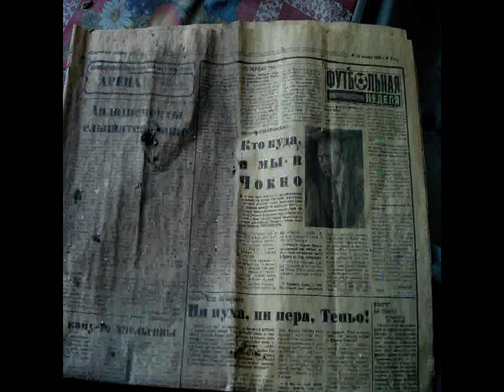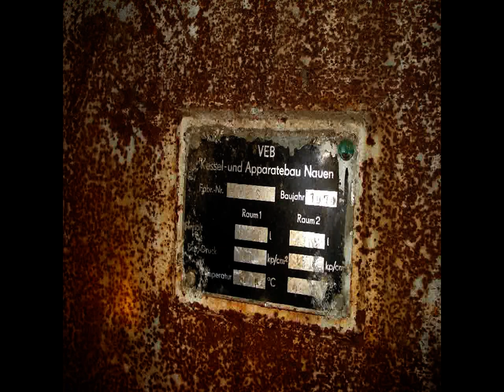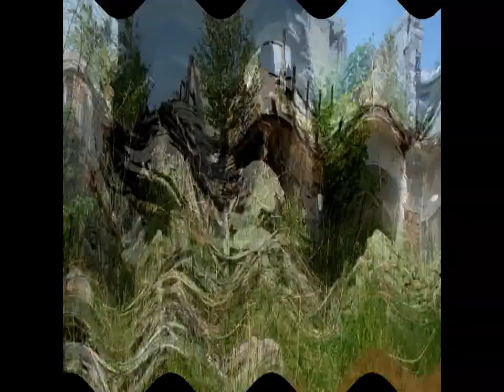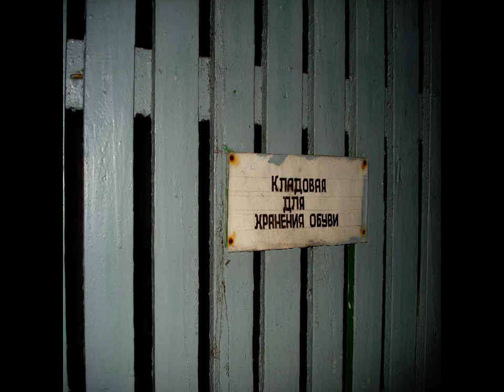Verlassene Orte Teil 22 part1 - Kavallerieschule Krampnitz 2008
Verlassene Orte Teil 22 ist nun ein Dreiteiler geworden, da die Anzahl der Bilder für ein Video zu viel waren :-)

Als erstes bleibt zu erwähnen das auch da die Verwüstung Einzug gehalten hat. Sinnlose Zerstörung auf dem gesamten Gelände. Schade sag ich nur..anschauen sollte doch reichen.

Betreten nur mit Genehmigung!

Kaserne Krampnitz wurde von 1937 bis 1939 als Kaserne der Heeres-, Reit- und Fahrschule gebaut. Die Anlage grenzt an den Truppenübungsplatz Döberitzer Heide.1937 zog dann die Kavallerieschule des Heeres von Hannover nach Krampnitz. Später wurden dann Panzertruppen stationiert.1943 gab es eine zweite Umbenennung in "Panzertruppenschule II Krampnitz".
Am 27.04.45 wurde Krampnitz von der Roten Armee übernommen und bis 1994 genutzt und umgebaut. Auch in dieser Zeit waren Panzertruppen auf dem Gelände. Seit dem Abzug 1994 steht das gesamte Gelände leer und verkommt.

Stand November 2011:
 Die Brandenburgischen Bodengesellschaft (BBG) hat das Gelände unter Wert verkauft und der Investor bekommt nun keine Baugenehmigung für den Bau von Wohnungen. Das land will das Gelände nun zurückkaufen, aber darüber muss nun das Gericht entscheiden. Ein Immobilienskandal vom Feinsten!

Stand Januar 2018:
Nun bleibt zu hoffen das man versucht die alten Gebäude zu erhalten und nicht wie so oft den Denkmalschutz zu kippen.